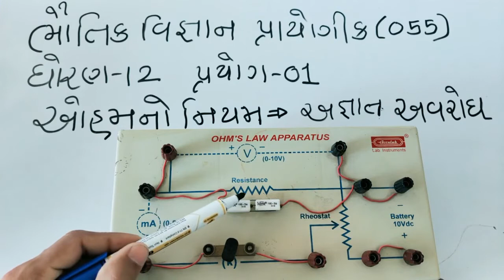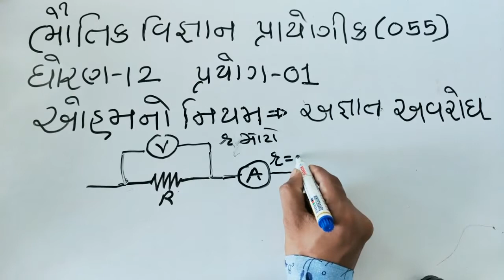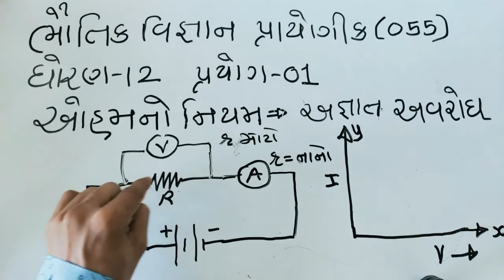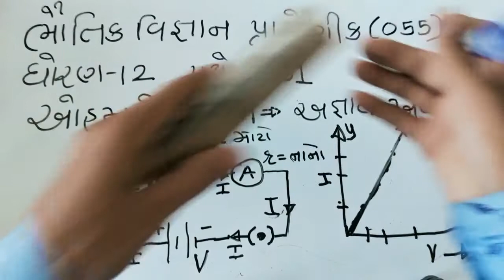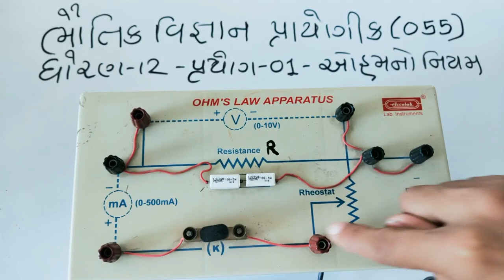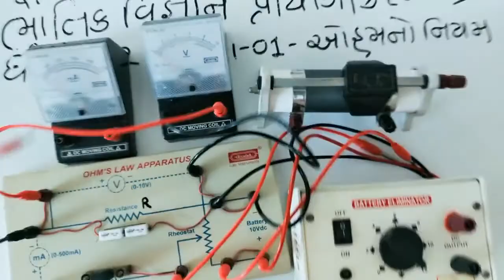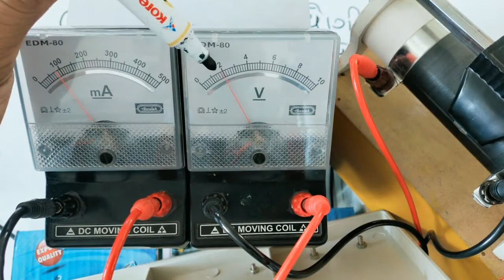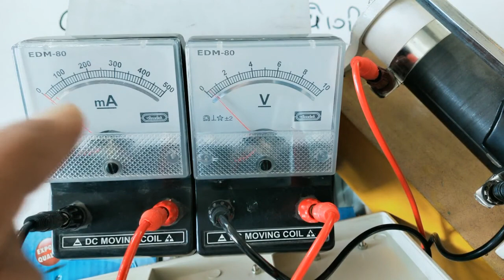પ્રયોગ 1 | ઓહમનો નિયમ | video 1 | GSEB PHYSICS | By DHARMENDRAKUMAR